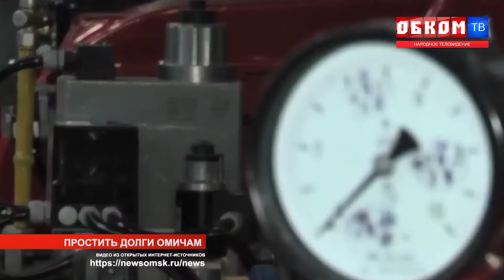Хроника дня. Простить долги. 23.01.2019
История с прощенными чеченцам долгами за газ получила свое продолжение в Омске.